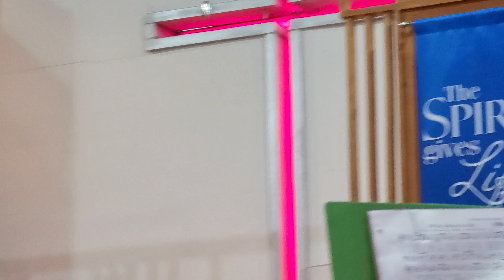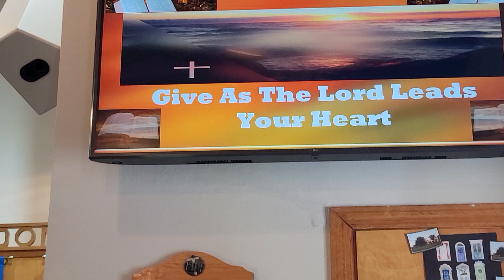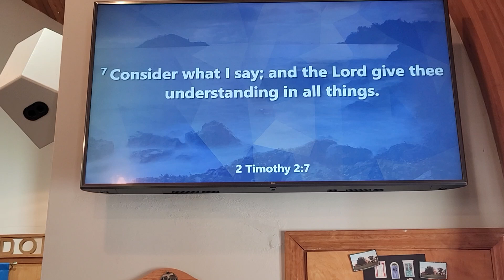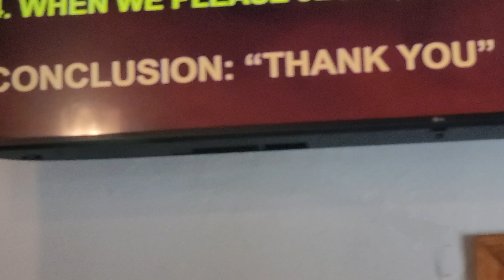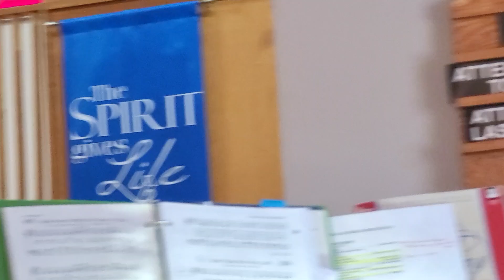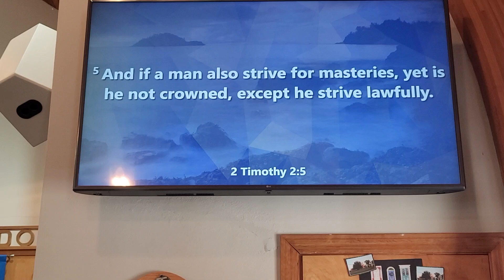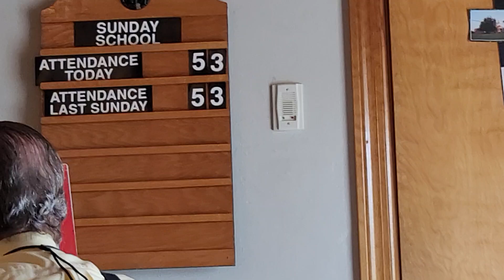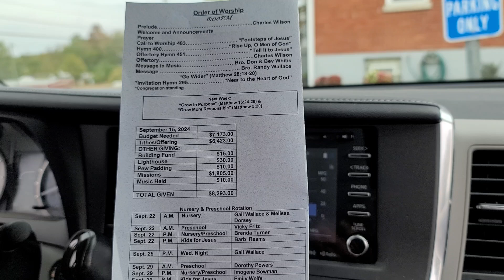Travels Dr. John Stephenson ♥️ 9 22 24 Pastor Randy Wallace Oak Ridge Baptist Church ⛪️ Love 👍 ❤️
The goal is for each church and child of God to come together in Spirit, whether remotely or physically together, with one heart in prayer, confession, petition and praise on behalf of America.

Sin has diverted the human race onto another course, but it has not altered God’s purpose to the slightest degree. And when we are born again we are brought into the realization of God’s great purpose for the human race, namely, that He created us for Himself. This realization of our election by God is the most joyful on earth, and we must learn to rely on this tremendous creative purpose of God. The first thing God will do is force the interests of the whole world through the channel of our hearts. The love of God, and even His very nature, is introduced into us. And we see the nature of Almighty God purely focused in John 3:16— “For God so loved the world….”

We must continually keep our soul open to the fact of God’s creative purpose, and never confuse or cloud it with our own intentions. If we do, God will have to force our intentions aside no matter how much it may hurt. A missionary is created for the purpose of being God’s servant, one in whom God is glorified. Once we realize that it is through the salvation of Jesus Christ that we are made perfectly fit for the purpose of God, we will understand why Jesus Christ is so strict and relentless in His demands. He demands absolute righteousness from His servants, because He has put into them the very nature of God.

There is less than 7 weeks until Election Day and as The Church of God we are being called to pray for our nation.

2 Chronicles 7:14
14 "If My people who are called by My name will humble themselves, and pray and seek My face, and turn from their wicked ways, then I will hear from heaven, and will forgive their sin and heal their land."

Only God can restore the United States of America to "one nation under God." We want to invite every church and follower of Christ to join Pastor Randy Wallace, Oak Ridge Baptist Church, John and myself as we meet ONE IN SPIRIT for 7 Tuesdays, at 7 PM,  beginning Tuesday 9-24-24 up through Election Day, Tuesday 11-5-24.

The goal is for each church and child of God to come together in Spirit, whether remotely or physically, with one heart in prayer, confession, praise and petition on behalf of America.

What a privilege it is to still have the freedom to pray! Let's not lose the blessings God has given us as a nation under Him through government-- locally, statewide and nationally. Won't you please join us?

PLEASE, GET OUT AND VOTE! If you have not registered yet to vote, the deadline is Monday October 7th! If you are not sure where to register or what to do, we can help direct you!

June Geiman-Stephenson &
John Stephenson
JJJ JESUS JUNE AND JOHN STEPHENSON FORMER SUPERINTENDENT OF EDUCATION FOR THE COMMONWEALTH OF KENTUCKY  THANK YOU JESUS
WIOK 107.5 F.M TRISTATE GOSPEL PO 50 FALMOUTH KENTUCKY 41040
GIL AND JAN HAMMOND
Remember Guy Penrod  Friday Award  Winning Vocalist Sept. 27 at 7:00 p.m. Fort Mitchell Baptist Church 100 years celabration
Cost 10$ Call Kelly 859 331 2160
2323 Dixie Hwy. Fort Mitchell,Ky. 41017 Doors Open at 6:pm
FOR ALL ELECTION INFORMATION VISIT  kentoncountykyclerk.com
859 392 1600  Kenton County Clerk Phone